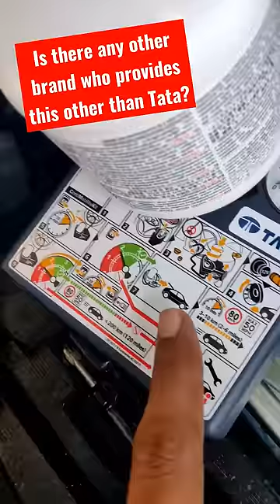How to repair your car's tyre? | Car inflator kit | Tata motors | Car Quest Shorts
A tire puncture within the tire's tread area can be sealed in two stages with the tire inflator and sealant kit:

First Stage: Reinflating the tire with sealant compound and air
Second Stage: Checking the tire pressure
Note: Instructions may vary. To ensure safe operation of the kit, read all instructions as outlined in your Owner's Manual. The Tire Sealant and Inflator Kit information can be located under Wheels and Tires or Temporary Mobility Kit in your Owner's Manual.

Warning: Do not use the kit if you have severely damaged a tire. Only seal punctures located within the tire tread with the kit.

Where to get replacement sealant canisters

The temporary mobility kit contains enough sealant compound in the canister for one tire repair only. See your authorized dealer for replacement sealant canisters.

First Stage: Reinflating the tire with sealing compound and air
Park your vehicle in a safe area, away from moving traffic.
Turn the hazard lights on.
Apply the parking brake.
Leave the engine running in a well-ventilated area.
Remove the warning label showing the maximum permissible speed of 50 mph (80 km/h) from the side of the compressor.
Place it on the top of the instrument panel or the center of the dash.
Pull out the hose and the power plug with cable from beneath the kit.
Unscrew the sealant bottle cap. Do not remove or puncture the seal on the bottle.
Sealant bottle
Unscrew the orange cap.
Screw the sealant bottle clockwise into the bottle holder unit fully tight.
Note: Attaching the sealant bottle to the compressor pierces the seal. Do not loosen the bottle as the sealant could escape.